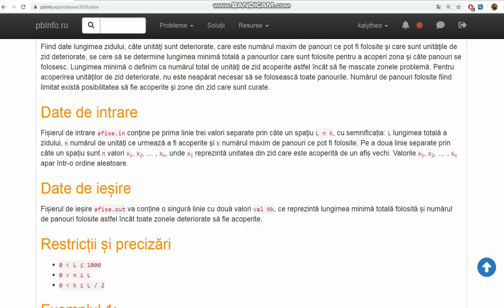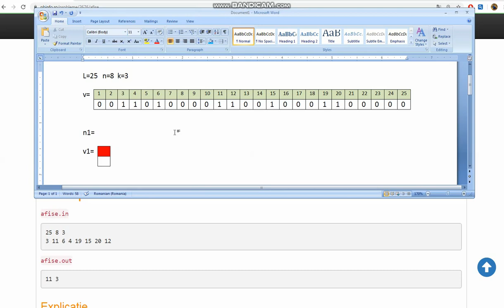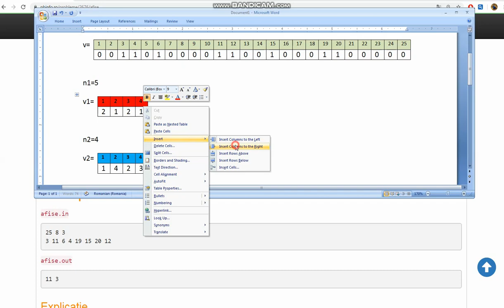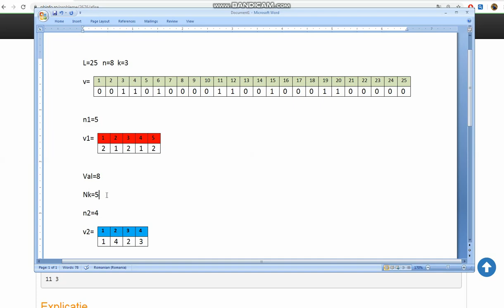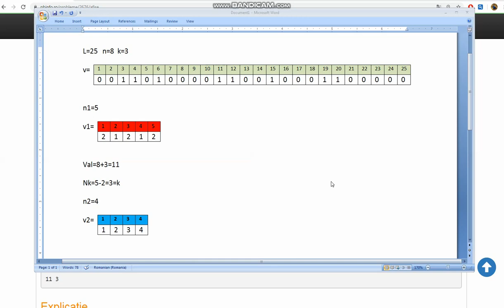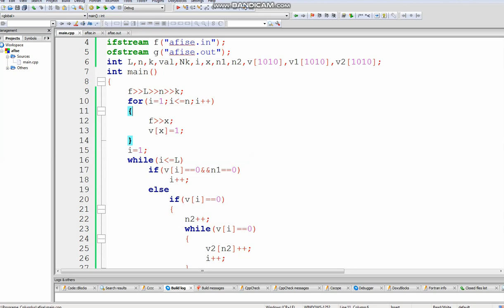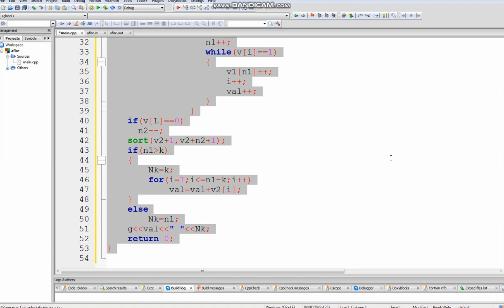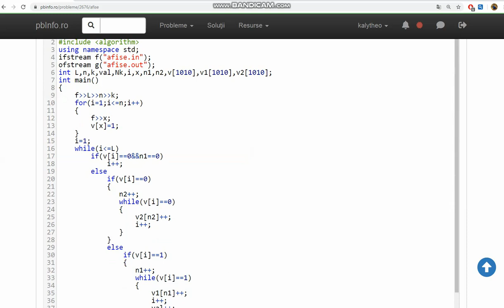C++ Problema #2676 afise - pbinfo.ro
OJI 2007 clasa a VIII-a
Clasa a 9-a  Tablouri unidimensionale (vectori)  Sortarea vectorilor  afise
Campania electorală s-a terminat de mult, dar zidul din parcul central al oraşului în care au fost puse afişele este încă într-o formă dezolantă. Ploile şi vântul au acţionat şi au urâţit şi mai mult această zonă pe care altă dată erau afişe frumos colorate. Primăria a decis să se ocupe de această problemă. A format o comisie şi a decis realizarea unor panouri reclamă care să ascundă porţiunile deteriorate. Deoarece fondurile sunt mici s-a decis să fie alocate doar un anumit număr de panouri publicitare care trebuie să ocupe o suprafaţă cât mai mică posibil. Comisia a primit datele din teren sub forma: lungime zid, câte unităţi sunt ocupate cu afişe ce trebuie acoperite şi care este numărul de panouri pe care le poate folosi. De asemenea se primesc ca date şi care sunt unităţile de zid ocupate cu afişe deja deteriorate.

Cerința
Fiind date lungimea zidului, câte unităţi sunt deteriorate, care este numărul maxim de panouri ce pot fi folosite şi care sunt unităţile de zid deteriorate, se cere să se determine lungimea minimă totală a panourilor care sunt folosite pentru a acoperi zona şi câte panouri se folosesc. Lungimea minimă o definim ca numărul total de unităţi de zid acoperite astfel încât să fie mascate zonele problemă. Pentru acoperirea unităţilor de zid deteriorate, nu este neapărat necesar să se folosească toate panourile. Numărul de panouri folosite fiind limitat există posibilitatea să fie acoperite şi zone din zid care sunt curate.